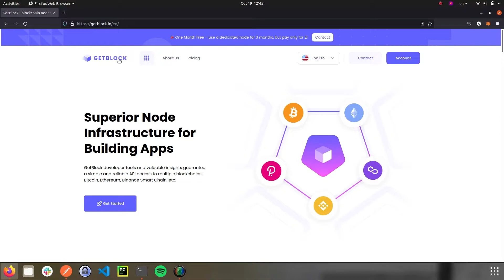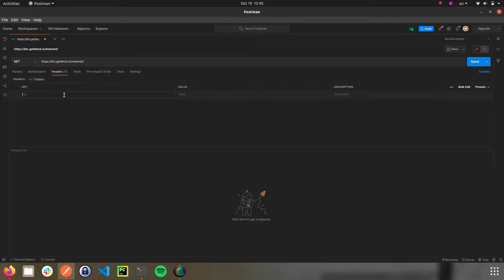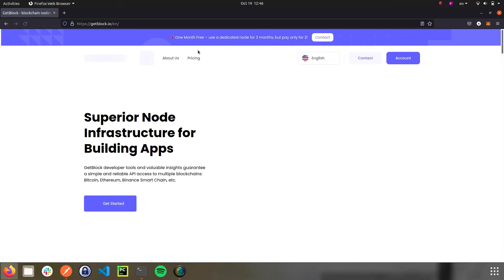How to Connect to Bitcoin (BTC) Node? Explained by GetBlock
Accessing Bitcoin nodes, as seen by GetBlock: see how dApps are connected to flagship blockchain API. This short tutorial works perfectly for wallets, trading bots, DEXs that support Bitcoin mainnet, block explorers and charts dashboards.

This video displays how our clients are connected to the Bitcoin network: the work of API methods is demonstrated with the Postman terminal. No special expertise in blockchain smart-contracts is required: everyone can check how to connect to a Bitcoin node.

Since the Bitcoin algorithm boasts no smart contracts functionality, Bitcoin full node integration is very rare in dApps segment. As such, GetBlock demonstrates a game-changing opportunity for early-stage dApps.

Running dApps that seamlessly use connection to Bitcoin nodes is yet another way to benefit from Web3 instruments besides Bitcoin mining.

GetBlock, a top-league blockchain nodes API provider, allows its client to access Bitcoin, Ethereum, Polygon, Binance Smart Chain, and 50+ other blockchains through websockets blockchain API and JSON RPC blockchain API.

If you’re fascinated by Bitcoin public node connection experience with GetBlock, please, don’t hesitate to ping our customer support team